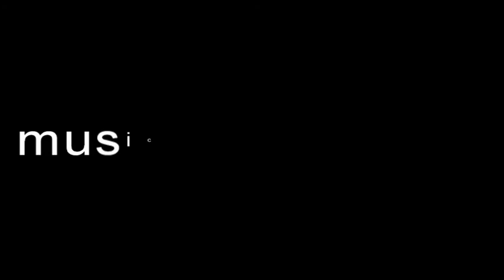Antonow An-124 Ruslan & music by Marquise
source: 3x-47, 20141017, roll & start, imp, exp.nvc.mpg